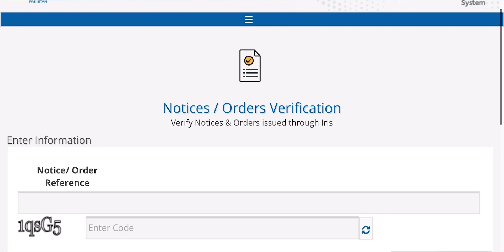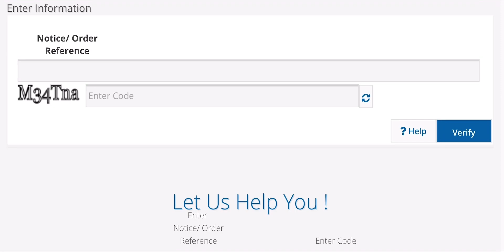How to check notice or order original or fake verification in fbr ?